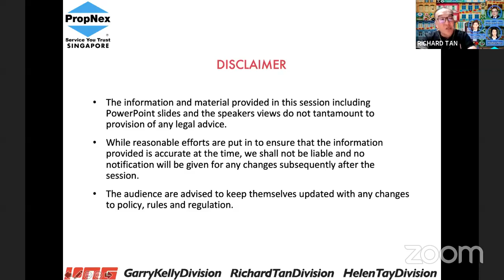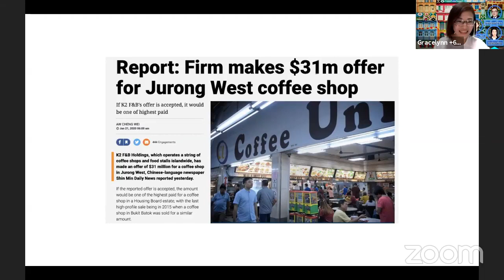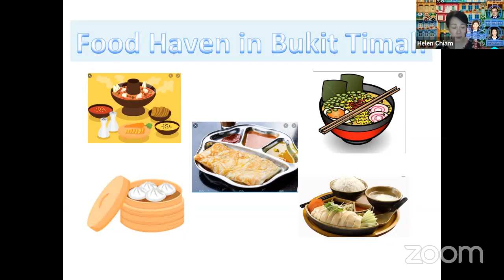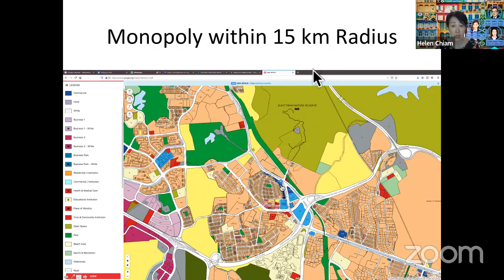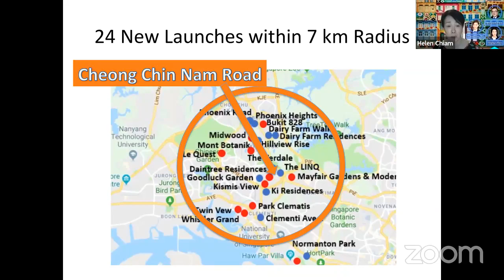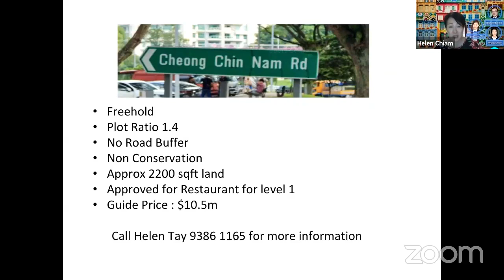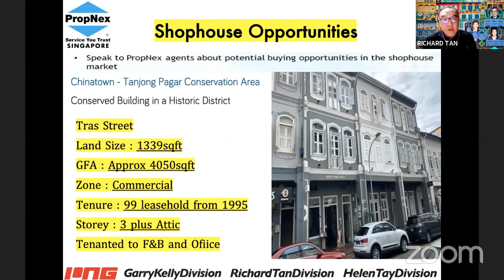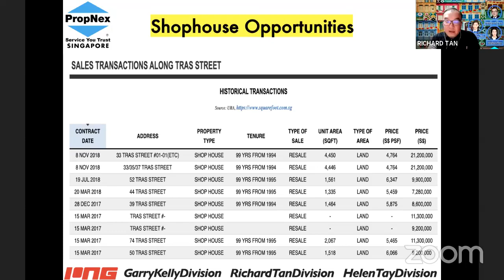3/11/20 Shophouses Case Study: Why reinvent the wheels when we have been shown the way to profitable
Helen Tay
Group Division Director
PropNex Realty
WeChat : HelenTay88
WeChat Official A/C : UpsideAveSGP

每逢星期二，晚间9点至10点：咱们聊店屋！在脸书平台见!
*(注意新的时间!)*
🏘 Come Join Us for a LIVE FB session on Commercial Shophouses 🏘
Richard Tan (陈家平), Helen Tay(郑慧华) and Gracelynn Zhu (朱秋霖) will be sharing on the following topics:-
Shophouses Case Study:
Freehold vs 99 Leasehold
Why reinvent the wheels when we have been shown the way to profitable shophouse investment?
Shophouse investment is a mechanical process comparable to baking from recipe. Would you prefer a Conventional Oven (FH) or Microwave Oven (99LH)?
店屋案例研究：
永久业权或99租赁权
当我们已经有赚钱的商店投资方式时，为什么要重新进行研究和试验呢？
投资店屋是一种机械过程，可与烘焙相比。您要使用传统烤箱（永久业权）还是微波炉（99租赁权) ？
Sit down with us on
3rd Nov Tuesday @ 9:00pm *(NEW Timing!!)*
每逢星期二，晚间9点至10点：
咱们聊店屋！在脸书平台见噢!
See you then!